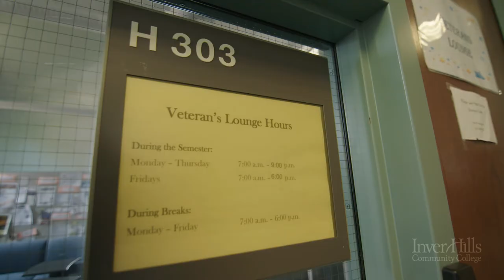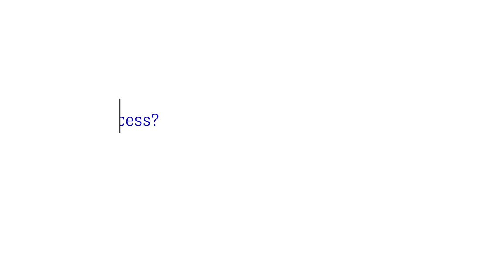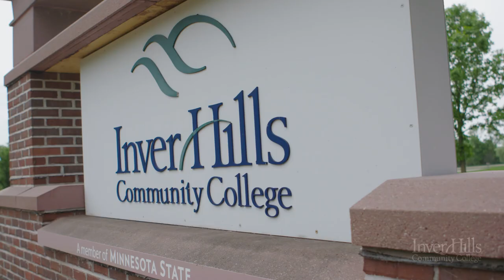My Aeronautics Degree Started at Inver Hills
Dave Zelm is a two-year graduate of the Inver Hills Community College Associate of Arts Program and the founder of Zelm Aerospace. As a veteran and single father returning back to school, he was looking for a place that worked for him. He shares that he chose Inver Hills for the spectacular veteran resources program, a class schedule that worked around his life, easy transfer credits, great teachers, one-on-one attention, and affordability.